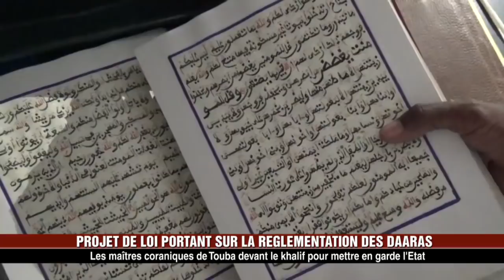TOUBA: Les maîtres coraniques devant le Khalif des Mourides pour....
Les maîtres coraniques de Touba devant le Khalif général des Mourides pour met en garde l'Etat sur son projet de loi portant sur les daaras